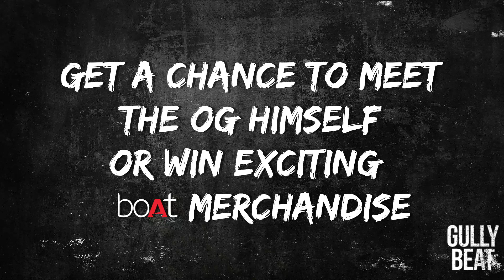Aafat Waapas Contest | NaezyTheBaa | Boat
Create your freestyle versions for Aafat Waapas on GullyBeat and meet Naezy and win exciting merchandise from BOAT.
Send in your entries using AafatWaapas and GullyBeat and also DM your entries on Gully Beat.